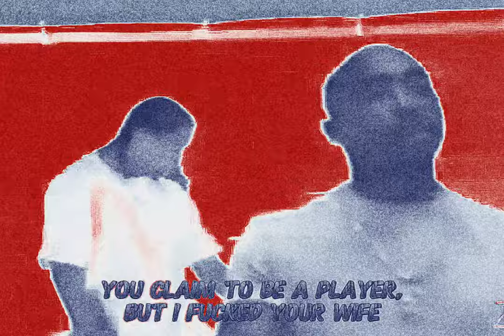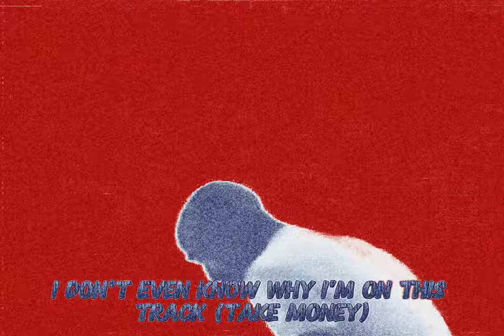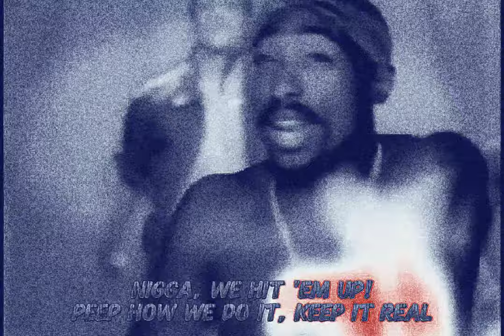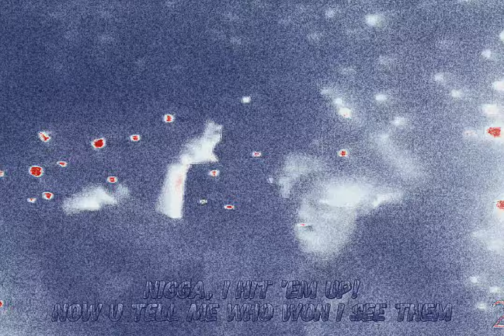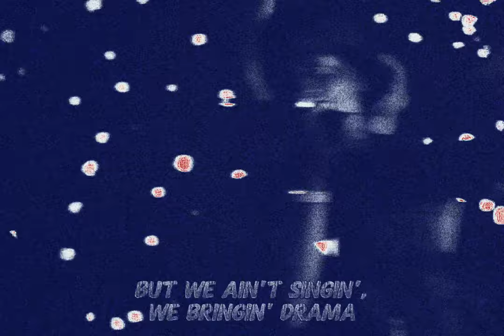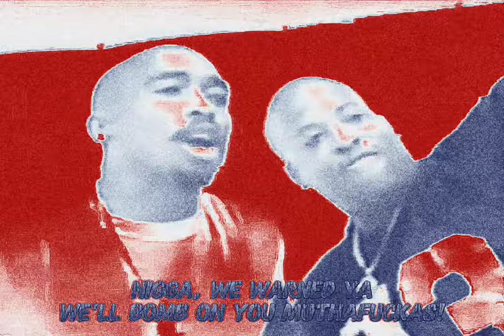2Pac - Hit Em Up (Instrumental)(Intro Mix)(Dirty Lyrics)[Mastered] 4K